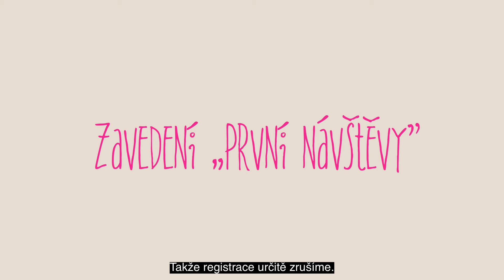Porodnice Apolinář: Zrušení registrace k porodu, zavedení první návštěvy a další změny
3. největší česká porodnice zrušila už před časem registrace k porodu, které tu bývaly obávaným okamžikem všech budoucích rodiček. Jaké další změny tu momentálně čekají všechny těhotné? Vysvětluje vedoucí perinatologického centra kliniky doc. MUDr. Michal Koucký, Ph.D.